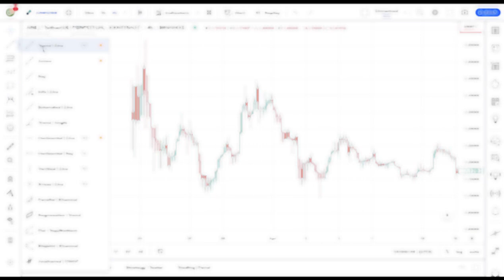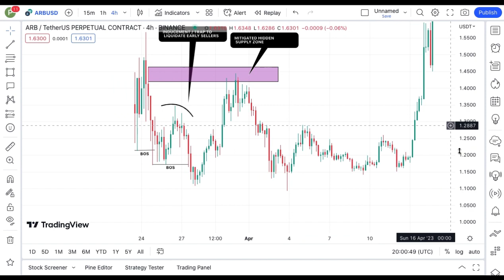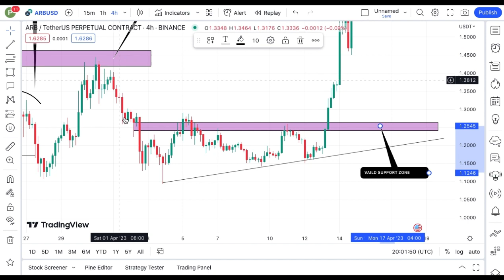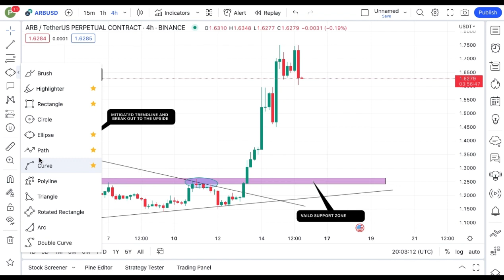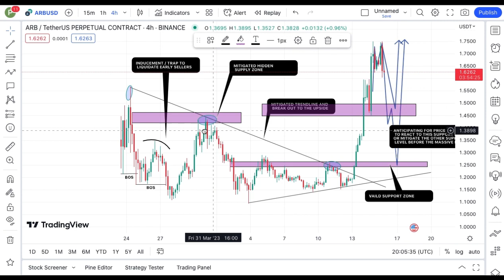REVEALING ARBITRUM COIN TECHNICAL DAILY PRICE PREDICTION || ARB CRYPTO NEWS UPDATE LIVE!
In this video, I talk about ARBITRUM coin, ARB coin.